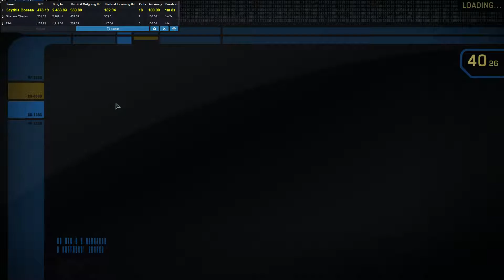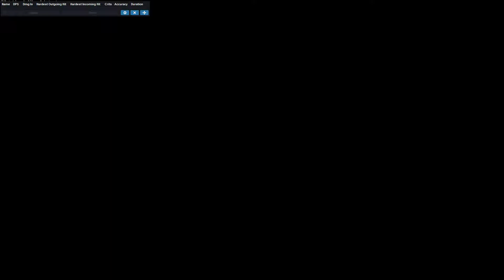Let's Play Star Trek Online Part 104 (Vulcan Door Pinch)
Drago learns a new technique... he needs a little time to perfect it.